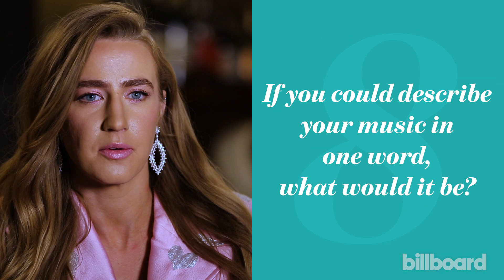9 Things About Chartbreaker Ingrid Andress You Should Know! | Billboard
In this episode of 'You Should Know,' Ingrid Andress reveals what her first ever job was, which show she most recently binge-watched, who her dream collaboration would be with, and what inspired her song "More Hearts Than Mine."